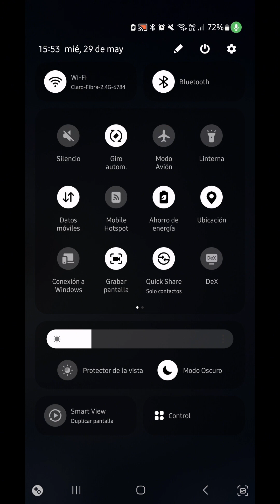Showcase de the ahutor [Mi nombre roblox:ThianNathanael para que me agregen] mañana estoy en public